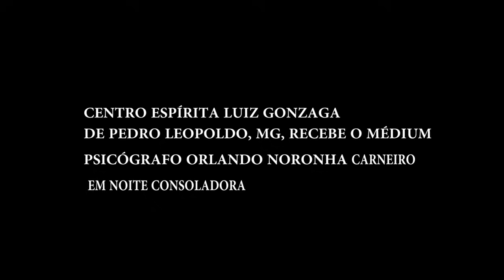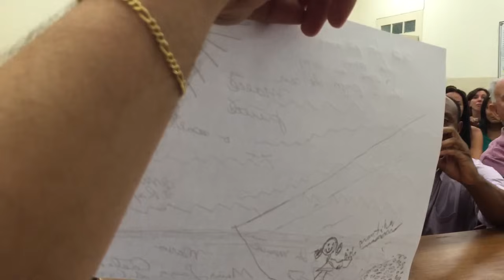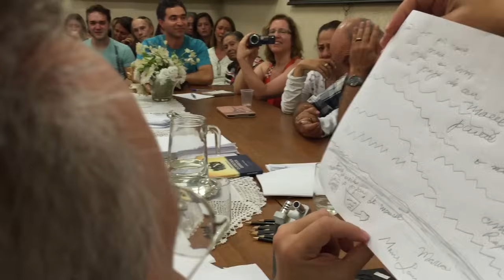A PROVA MATERIAL DA IMORTALIDADE NOS DIAS DE HOJE!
O médium espírita Orlando Noronha Carneiro foi conhecer a cidade de Pedro Leopoldo, MG, onde nasceu o médium espírita Chico Xavier. Durante minha palestra " A Prova Material da Imortalidade" onde reproduzimos áudio gravado no Centro Espírita Luiz Gonzaga há 60 anos com o médium mineiro, Orlando psicografa na mesma mesa onde o "cisco" de Deus psicografava. Recebe mensagens de espíritos desencarnados na cidade, consolando seus parentes e causando emoção em mais de 150 pessoas que lá compareceram.